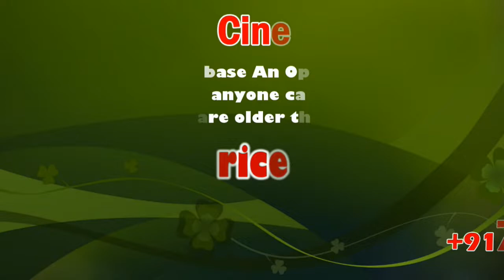Thol.Thirumavalavan Talk about Gotabaya Rajapaksa | sicp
Thirumavalavan or Thol. Thirumavalavan is an Indian politician and Tamil activist, Member of Parliament in 15th Lok Sabha and the current President of the Viduthalai Chiruthaigal Katchi party in the state of Tamil Nadu in India.

Gotabaya Rajapaksa is welcomed by President Ram Nath Kovind and PM Modi at Rashtrapati Bhawan |sicp

Sri Lankan President Gotabaya Rajapaksa is welcomed by President Ram Nath Kovind and Prime Minister Narendra Modi before the ceremonial welcome at Rashtrapati Bhawan in New Delhi on November 29,

India announces $400 million line of credit for infrastructure in Sri Lanka

PM Modi, Sri Lankan President Rajapaksa to work towards strengthening `multi-dimensional partnership’

India has announced a line of credit of $400 million for development projects in Sri Lanka and a $50 million fund to fight terrorism on Friday marking Sri Lankan President Gotabaya Rajapaksa’s two-day visit to the country.

“The $400 million line of credit to Sri Lanka will strengthen the country’s infrastructure development. I am confident that this will help boost Sri Lanka’s economy and the line of credit will also speed up mutually beneficial `project cooperation’ between the two nations,” Modi said in a statement after his bilateral meeting with Rajapaksa.

This is Rajapaksa’s first foreign visit after taking over as President of Sri Lanka on November 18 after winning a keenly fought national election. He is seen as being close to China and it is, therefore, strategically very important for India to have close ties with his government.

"I want to bring the relationship between India and Sri Lanka to a very high level," Rajapaksa told the media after his ceremonial welcome at Rashtrapati Bhavan in the presence of President Ram Nath Kovind and Modi on Friday.

Modi said that it was decided by the two leaders that the countries would work together to strengthen their multi-dimensional partnership and strong steps will be taken in the direction. “In line with my government’s `neighbourhood first’ policy and SAGAR doctrine, we give primacy to our relationship with Sri Lanka. That is why it is natural that we are concerned about each other’s defence and security needs and sensitivities,” he said, adding that India will be a partner in the country’s all-round development.

The Prime Minister also said that the two leaders had decided to utilise the $100 million credit line earlier announced for setting up solar projects in the country.

Modi expressed confidence that the new government would fulfill aspirations of the Tamil community in Sri Lanka.

Fruitful talks, says PM Modi

Prime Minister Narendra Modi and Rajapaksa held talks covering the entire expanse of bilateral ties. Speaking after the meeting, PM Modi said, "It is matter of honour that President Gotabaya Rajapaksa decided to visit India after assuming charge of the country."

He said that a stable Sri Lanka was interest of India and the entire Indian Ocean Region.

Commenting on the talks, Modi said,"We held very fruitful talks. I assured Sri Lankan president of India’s help in overall development of the country."

He announced a line of credit of $ 400 million to boost the island nation's development. He also announced $ 50 million to Sri Lanka to deal with security related issues. "We deliberated on dealing with challenge of terrorism," Modi said.

Talking about the Tamils in the nation, Modi said that he was confident President Gotabaya Rajapaksa's government would fulfil aspirations of the community.

Rajapaksa said that the focus of talks was on security cooperation and economic cooperation.

Range of issues discussed

Earlier, External Affairs Minister S Jaishankar met Rajapaksa during which a range of bilateral and regional issues were discussed. A plethora of issues, including fulfilling the aspirations of the Tamil community in Sri Lanka, situation in the Indian Ocean region and steps to boost trade and investment ties, are expected to figure in the talks between Modi and Rajapaksa.

Last week, India said it was looking forward to work closely with the new Sri Lankan government and hoped that it would be able to fulfil the aspirations of the Tamil community in that country.

Rajapaksa, a former Defence Secretary who is credited with ending the country’s long civil war, was sworn in as the island nation’s new president on November 18, a day after he won the closely fought presidential election in island nation. Three days later, he appointed his elder brother Mahinda Rajapaksa as the Prime Minister.